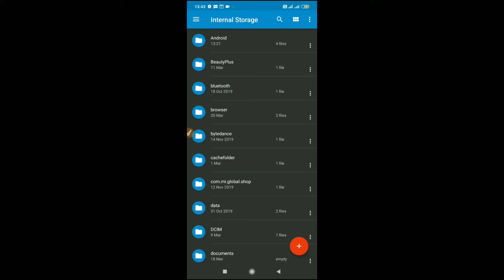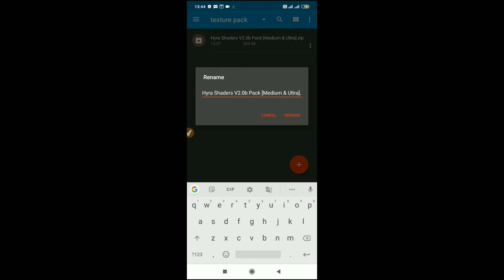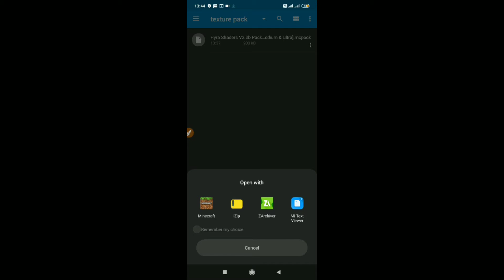How to install shader pack in Minecraft pocket edition step by step guide easy steps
and
CHANNEL'S NAME [MAGMA CRAFT HINDI]

                                       GAMERTAG
MINECRAFT PE= [MAGMA CRAFT287]
PUBG=[MagmaGaming001]
JOIN IN DISCORD=[

I need support so please support me